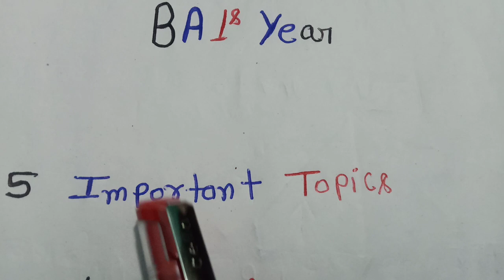Allahabad University BA 1st year Exam 2022 Big News // Allahabad University latest news today